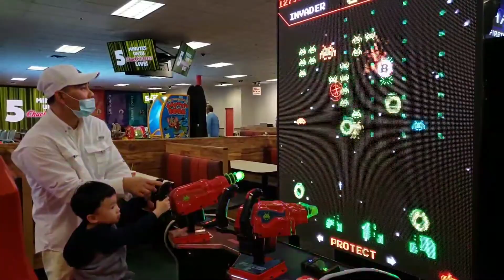Family fun time at Chuck E. Cheese: Game shooting.